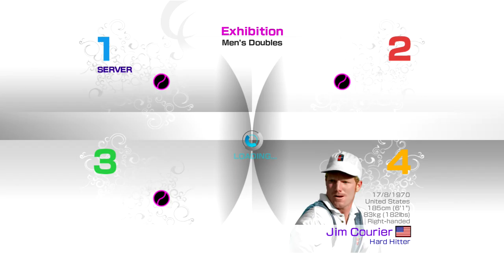IROCKW212(average)vs le-psycko_(good)& moni18041956(average) PS3 VT4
VT4 PS3 dbls online match between me BigAlBigs & IROCKW212 (average player) vs le-psycko_ (good player) & moni18041956 (average player) you will in dis match le-psycko usually calm n collective get frustrated last point he gives up I felt bad cuz he's a good dude